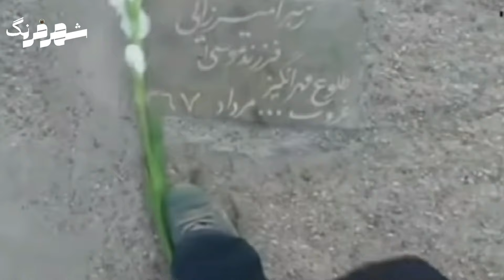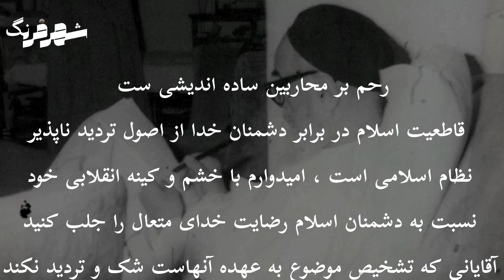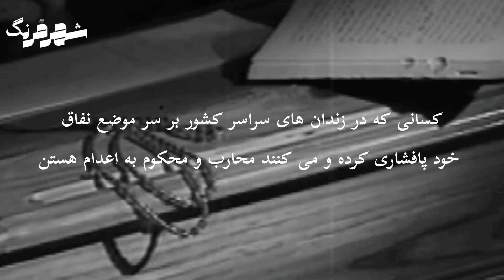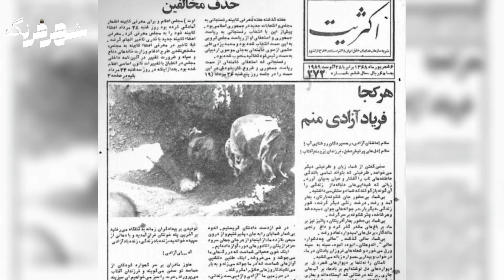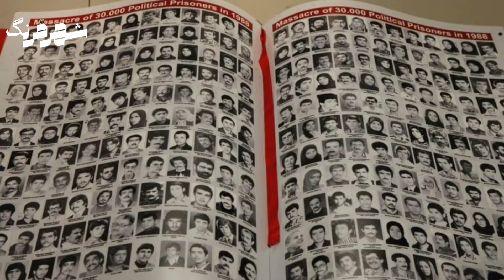قبرستان خاوران؛ قلب تاول زده ایران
سلام بر دوستان و همراهان همیشگی شهرفرنگ❤
در این ویدیو به رازهای نهفته در قبرستان خاوران پرداختیم
قبرستانی که یادآور بزرگترین جنایت جمهوری اسلامی است